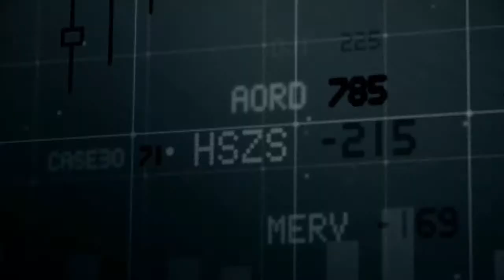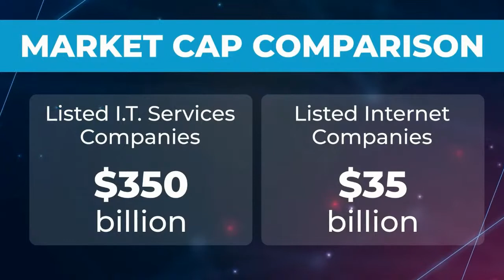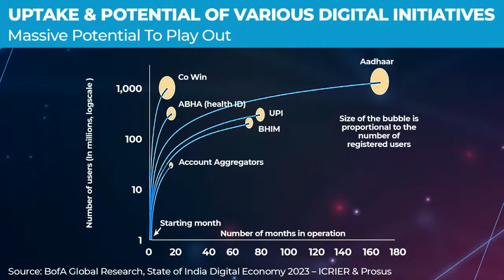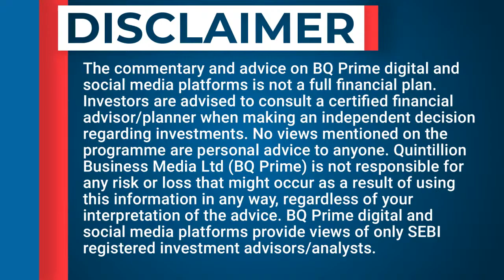How To Invest In India's $1 Trillion Ambition For The Internet Economy | Insight | BQ Prime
Where to invest as India’s internet economy grows and businesses mature?

InfoEdge’s Sanjeev Bikhchandani and RenaissanceInvestment Managers' Pankaj Murarka explain.